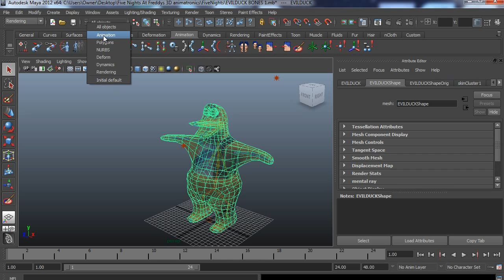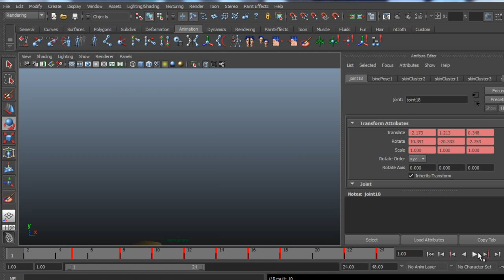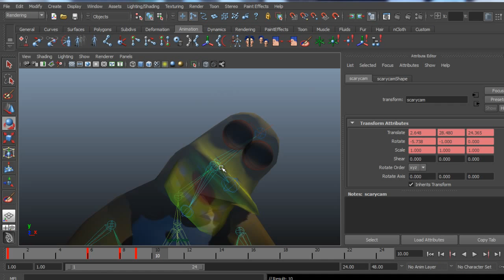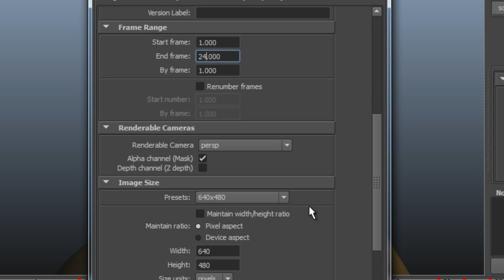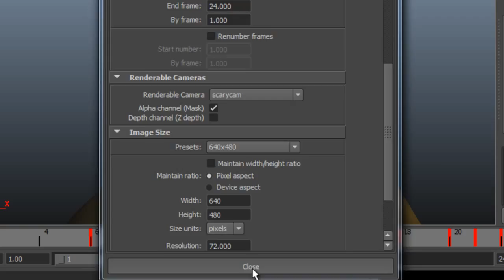Five nights at freddy's - Jumpscare animation - maya/blender tutorial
Five nights at freddy's - Jump scare animation - maya tutorial - here is how you can do the jump scare animation. this is a bit rough but with some work ya can get better results. You almost there making your own five nights at freddy's!